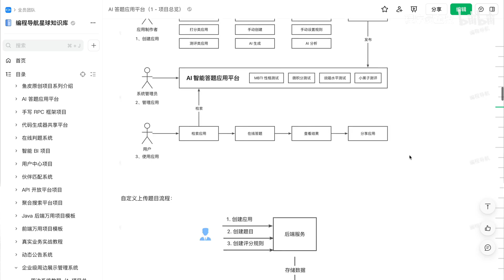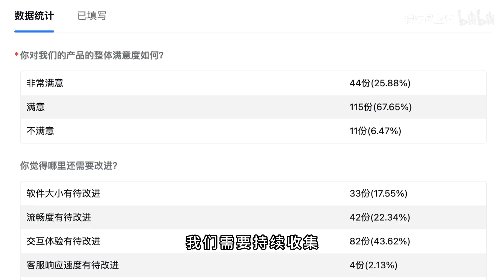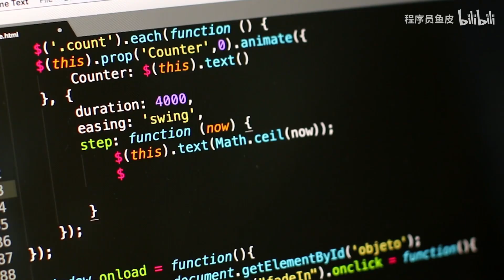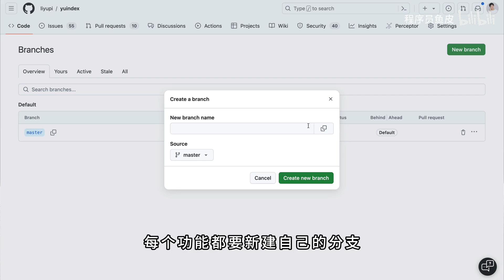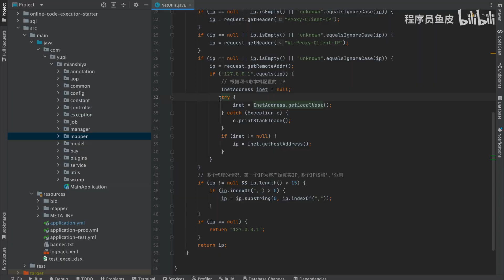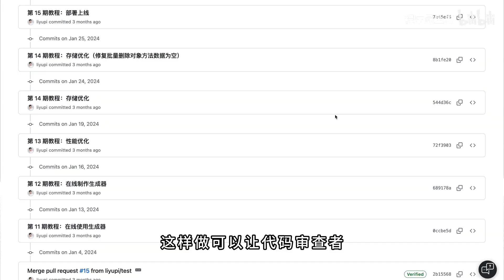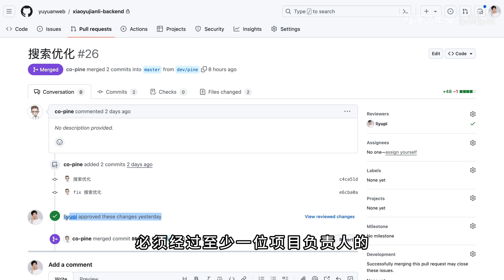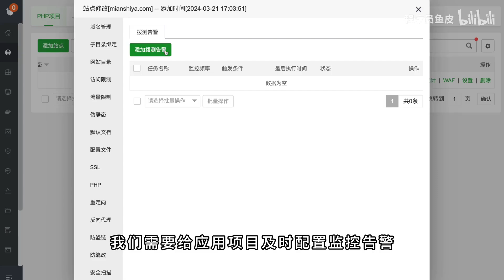小公司就不配有研发规范么？鱼厂程序员开发流程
分享我们公司的研发规范，希望能帮大家工作中成长，包括：
项目开发流程
开发规范
提交规范
上线规范